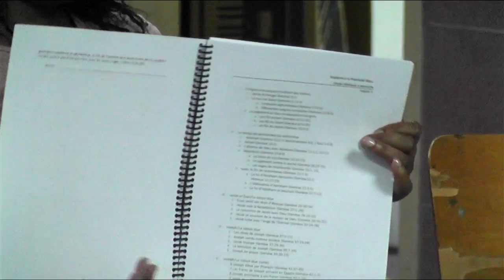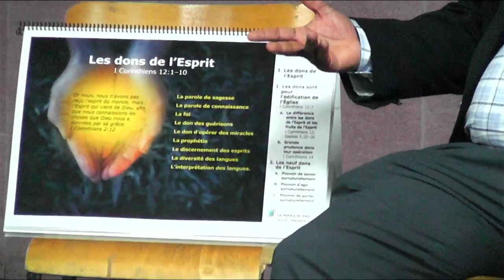LA SANCTIFICATION EST-ELLE SI IMPORTANTE POUR DIEU? - PASTEUR DIEUDONNÉ KAHOZI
LUNDI 04 SEPTEMBRE 2023 À L'ÉGLISE PENTECÔTISTE UNIE DE SAINT-LAURENT

NOS EGLISES:

          1375 POIRIER, SAINT-LAURENT, H4L 5K7

           5415 RUE BEAUBIEN, H1T 1W7.

           3674 ONTARIO EST, H1W 1R9.

           5810 RUE DE CHARLEROI, H1G 4G3

682 BOULEVARD DES LAURENTIDES,QC H7G 2V9

369 MACDONALD, GRANBY, QC J2G 4G5